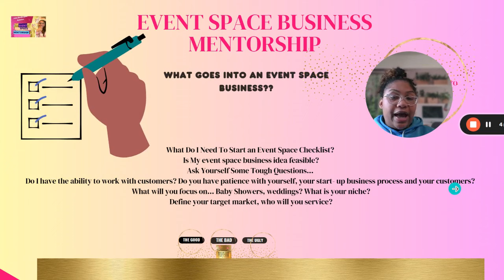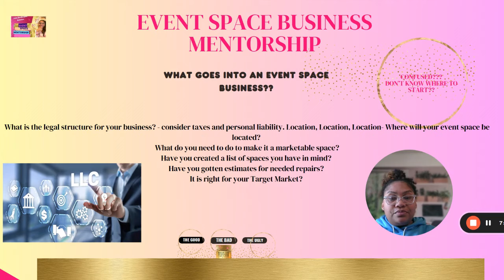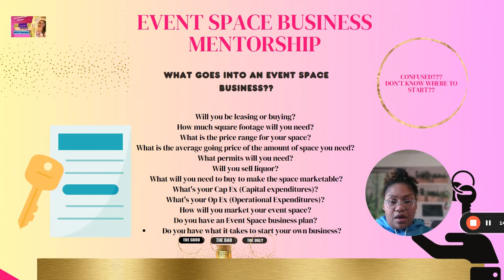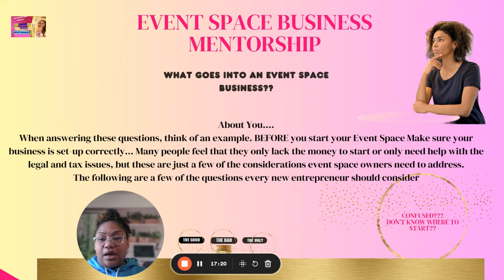Is an Event Space Business .... Is it for me? (Is this something I can Do?)